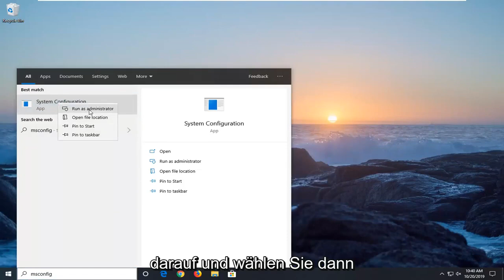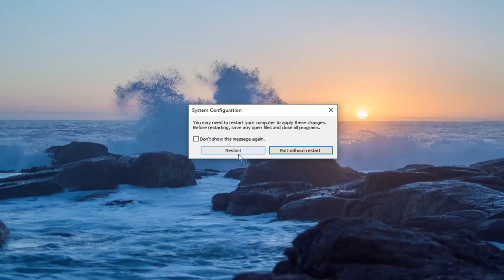Zusätzliche Tipps zum Beheben des Blinkens des Mauszeigers in Windows 10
So beheben Sie das Blinken des Cursors in Windows 10/8/7 [Tutorial]

Ein Mauszeiger oder -cursor ist normalerweise ein durchgehender, nicht blinkender Pfeil oder eine ähnliche Form, wenn Sie mit dem Betriebssystem arbeiten. In Anwendungen wie Microsoft Word ändert sich der Cursor in einen vertikalen Balken, der blinkt, um anzuzeigen, wo Sie sich im Dokument befinden. Ein schnell blinkender oder unregelmäßiger Cursor kann jedoch auf Probleme mit der Maus oder den Maustreibern, Videoproblemen oder einer zu hoch eingestellten Cursor-Blinkrate hinweisen.

Vielleicht denken Sie, dass Ihr Mauszeiger für Ihren Geschmack zu langsam blinkt, oder vielleicht möchten Sie einfach, dass er schneller blinkt. Wenn Sie das Bedürfnis verspüren, können Sie Ihren Windows 10-, Windows 7- oder Windows 8-Cursor schneller blinken lassen.

Wenn Sie ein Windows 8- oder Windows 10-Betriebssystem verwenden und Ihr Cursor während Ihrer Spiele oder bei der Arbeit einfriert, springt oder verschwindet, hilft Ihnen dieses Tutorial zu verstehen, warum dies der Fall ist und was Sie tun können, um dies zu beheben Problem durch Anwenden einer dauerhaften Lösung in Windows 8 oder Windows 10.

Windows 8 und Windows 10 verfügen über eine integrierte Funktion, die Ihren Cursor während der Eingabe verschwinden lassen soll.

Diese Funktion ist praktisch, wenn Sie ein Windows 8- oder Windows 10-Laptop-Gerät verwenden, denn wenn Sie den Cursor aktiv haben, springt er überall hin, wenn Sie ihn versehentlich berühren, wenn Sie etwas eingeben.